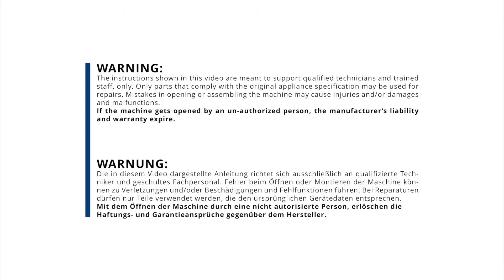Ditting 804 | Rotary burr flange change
Länggenstrasse 34
CH-8184 Bachenbülach